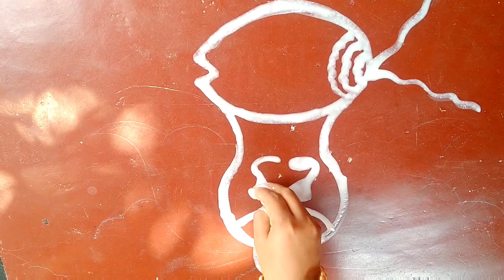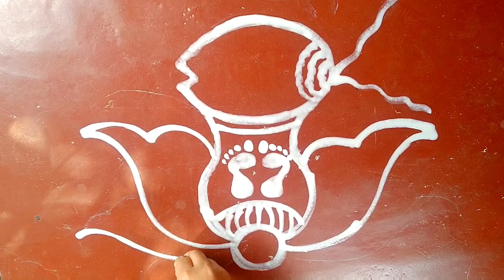କଳସ and lotus design laxmipada alpona//jhoti chira//rangoli for laxmipuja. arts by Tuni lipi smile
laxmipuja jhoti chita.
manabasa gurubar jhoti. kalasa design rangoli.
କଳସ  ଲଷ୍ମୀପାଦ ଏବଂ ପଦ୍ମ ଫୁଲ ର ଝୋଟି.